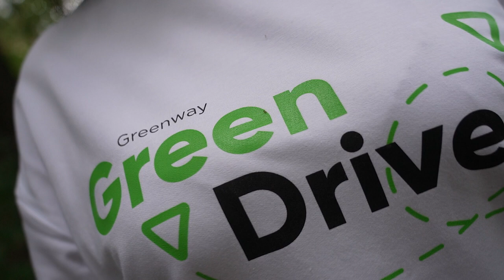Чебоксары стали чище благодаря проекту Greenway Global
В мае 2024 компания запустила свой самый масштабный на данный момент экологический проект Green Drive.

Это настоящий эко-тур по всей стране! Проект представляет собой 100 акций по уборке территорий как в мегаполисах, так и в небольших городах по регионам. Подробнее

Чтобы охватить еще больше людей, был разработан целый онлайн-курс, посвященный экологии. Он входит в проект Green Drive и позволяет принять участие в проекте с любой точки нашей страны. Подробнее